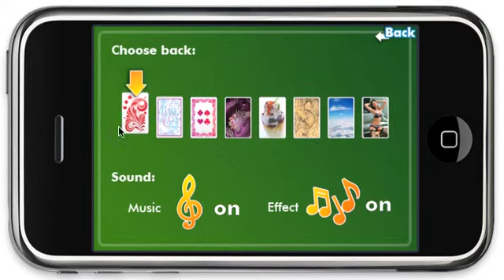ASD Poker - New version for iPhone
ASD Poker is the best and most realistic simulator game of poker.
In the simulator are two types of OASIS POKER, often presented in the casinos of Europe.
The game is saved statistics. From there, you will always know your level of success.

In new version:
- new game statistic;
- new game engine;
- see the next card after the deal;
- "cash in" in game;
- and more...